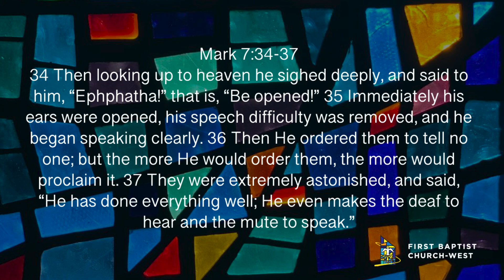" A Special Need and a Special Problem" FBCW